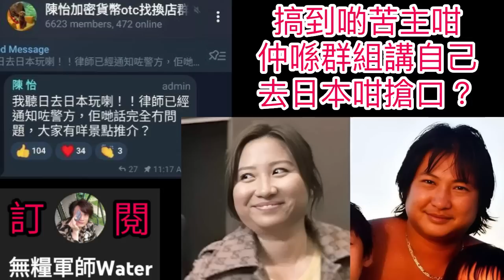陳怡揚言聽日去日本旅行嘆世界！警方話冇問題？JPEX苦主情何以堪？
獨家內幕｜金主14K細威曾打死人判監12年｜門生「幣少」左右手已被捕｜陳狄生｜簡文威｜杜恆霖
揭露幕後金主及成員運作｜JPEX案拘8人，包括「幣少」頭馬，陳怡兩姊妹，林作｜陳狄生｜大賭李嘉誠｜鄧立迅
林作根本無賣樓｜全副身家入幣圈又係騙局！老豆係潮州廠商｜JPEX複製「幣少」行騙手法｜懶人包
林作被捕｜錄音流出｜叫JPEX苦主唔好報警！預咗啲錢追唔番｜叫人做KYC有冇犯法？
獨家內幕！新義安大漢踩場勝和前坐館肥堅麻雀館追數｜江湖快訊 微辣公關災難系列
六毫子好友(疑似微辣黑Joe)Phone In稱六毫子已面癱！爭人6/700萬數！微辣藝人無解散｜直播精華
揭露微辣老屈阿晶黑材料幕後黑手！阿晶親述離職時法律問題！直播不停講：驚，微辣｜Backup
觀眾鬧爆伍仔老作微辣員工爆料，微辣員工錄音係伍仔本人｜邵子風揭伍仔卑劣行為
伍仔承認微辣員工錄音係伍仔本人所扮！多次幫微辣Doris/豪Dee洗白，帶風向！阿晶8月26日IG宣佈離職，當晚打邊爐！
阿晶同學爆料｜微辣卡夫大學時已唔妥阿晶！屈搶Job，與加蔥開遊車河Live笑阿晶
阿晶離職微辣大合照都無張！踢爆3位老闆如何逼走阿晶(附證據)「搶Job羅生門」
Nathan2.0懶人包｜微辣阿晶IG留千字「遺書」告別摯親！尋日入完廠，今日已離世！由迫落仔，搶Job羅生門講起
一有新花生即時報導😂訂閱無走雞👍多謝大家俾面🙇鍾意就訂閱share👍